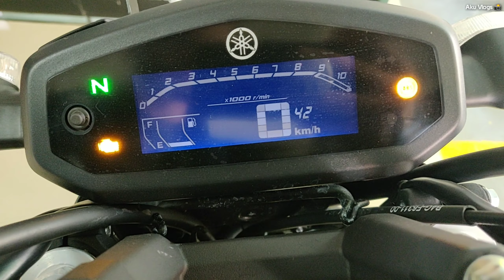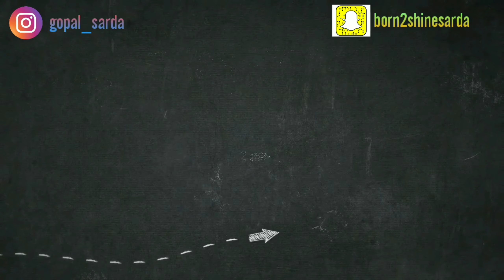Yamaha Fz V3 test Ride | Value For Money? | Everything Tested | Dodge GT spotted | Aku Vlogs 📸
ᴡᴇʟᴄᴏᴍᴇ ᴛᴏ ᴍʏ ᴄʜᴀɴɴᴇʟ ᴀᴋᴜ ᴠʟᴏɢs!

This video is about a small test ride and review on Yamaha FZ V3.

Hey, guys, this is Gopal(Aku) & thank you for taking out time to watch my video.